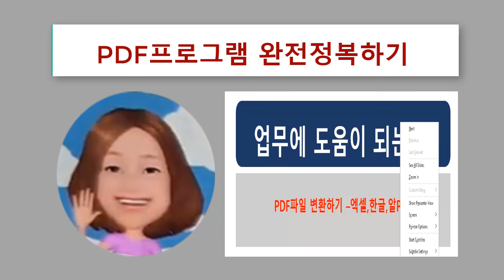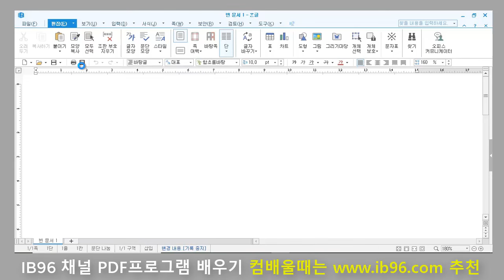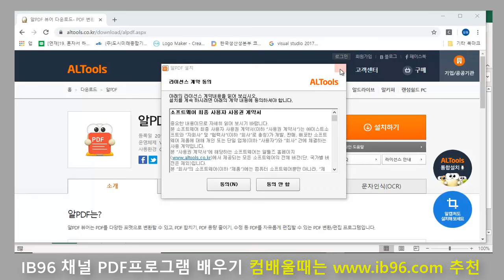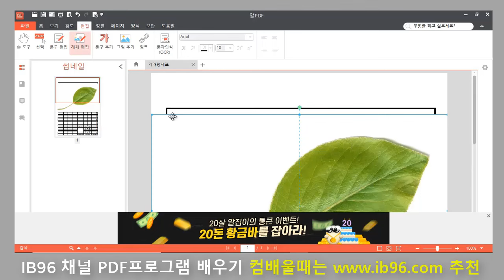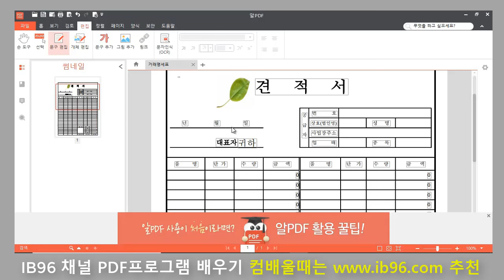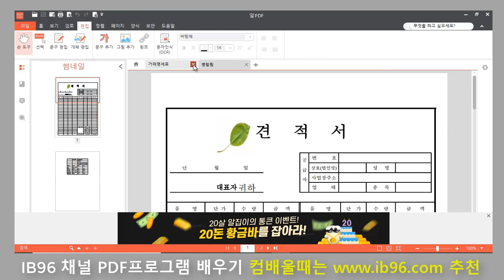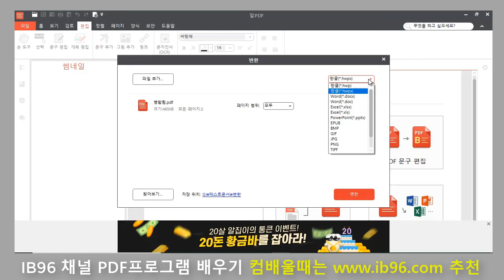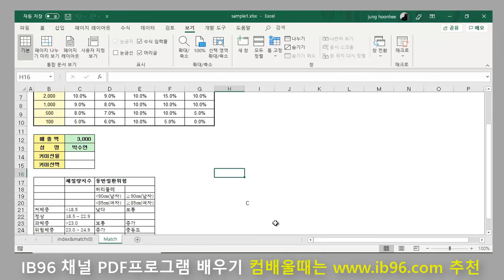PDF 프로그램 배우기 _한글 엑셀 에서 PDF 만들기 편집 문서 변환 등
☞ 컴퓨터및 스마트폰 IT 기기 엑셀 프리젠테이션 한글 문서작성

PDF파일변환-엑셀,한글,알PDF,한글에서 PDF만들기, PDF문서 열기
엑셀에서 PDF만들기,알 PDF에서 PDF편집하기,
PDF 다른 문서 형식으로 변환하기,PDF문서 병합하기